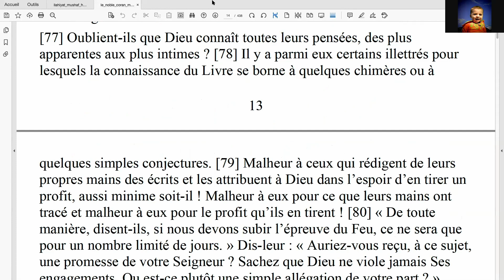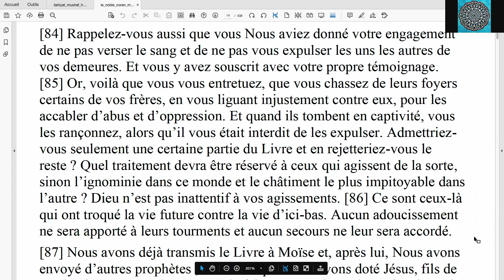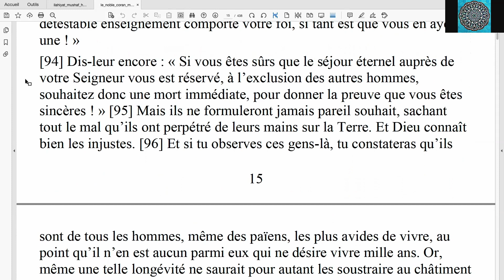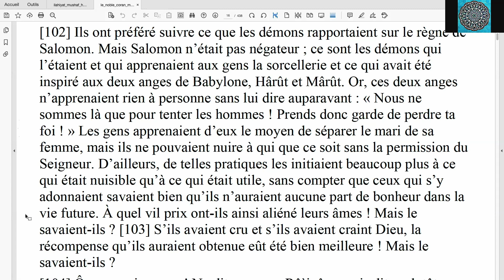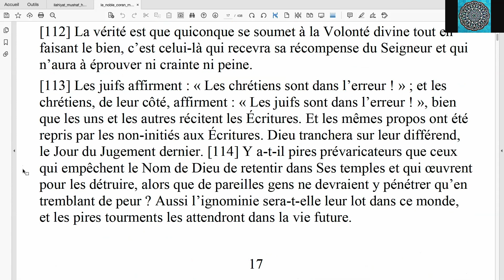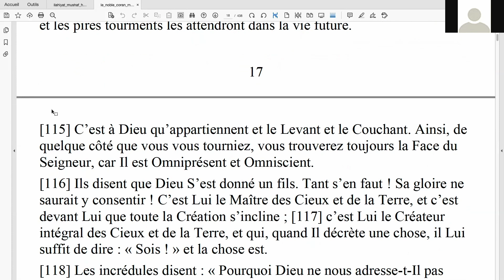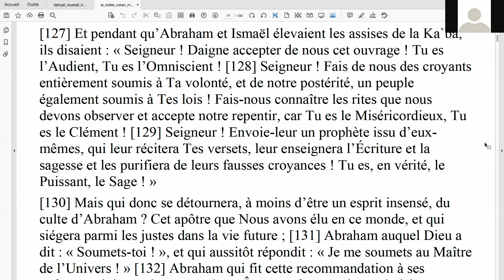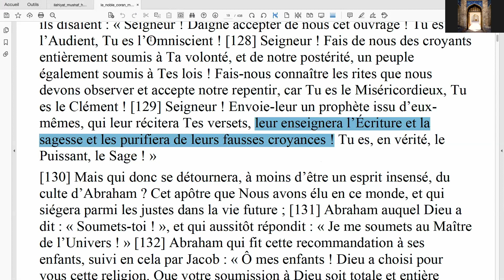#02 Lecture Coranique avec traduction et commentaires (pages 11 à 19)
Lecture du Noble Coran en arabe avec sa traduction en français (page par page). Récitation en arabe par le frère Cevdet C. diplômé en sciences islamiques et lecture de la traduction de M. Chiadmi.